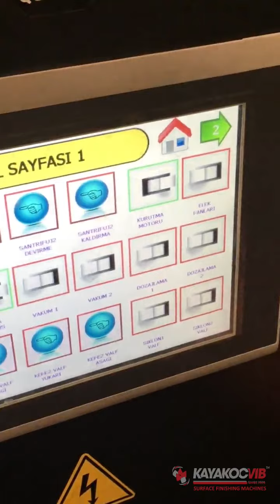Blank Coin Polishing System - BCP10 - 2021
BLANK COIN WASHING AND POLISHING PROCESS
Our centrifugal surface finishing machines wash the stains, marks, and scratches on the surfaces of the washers coming out of the oven quickly and sleekly. Thanks to its superior construction (tub-plate and ring), your washers are washed without damage and with minimum waste. Our coin washing lines are manufactured fully automatic, semi-automatic, or suitable for manual use. Besides, our surface treatment fluids provide fast and perfect shine.

Our BCP10 blank coin polishing systems are using in Turkey's companies that are working with the mints.

Please let us know your surface finishing needs because we can be producing new systems regarding your surface finishing needs.